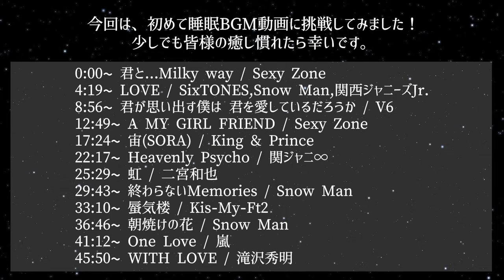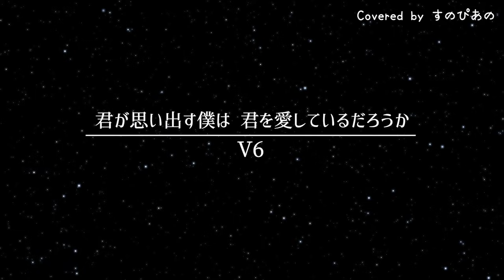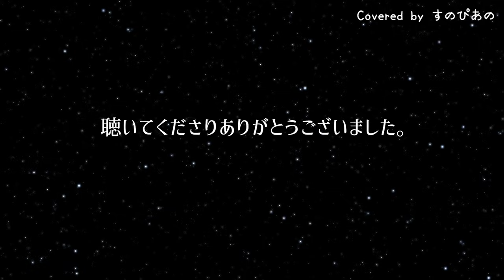【睡眠用】ジャニーズバラードセレクション🌙【耳コピ】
今回は睡眠BGM動画に初挑戦してみました🌙
個人的なお気に入りポイントは「終わらないMemories」から「蜃気楼」のスムーズな繋がりです。笑
皆様はどの曲が好きですか？💕
寝られない時や作業する時など、少しでも皆様の癒しに慣れたら幸いです。